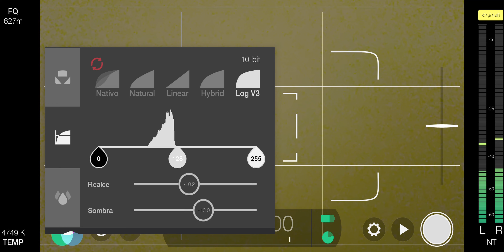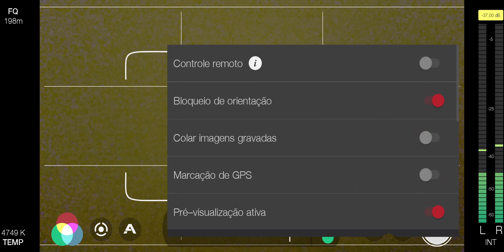Câmera para YOUTUBER com melhor CUSTO x BENEFICIO pra quem ja tem um bom smartphone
👉 Minha Vitrine na Loja Amazon👇

⭐️⚡️ Compre usando os links abaixo! Smartphones já no brasil, sem taxa de importação ⚡️⭐️

⭐️⚡️ Seja Prime na AMAZON ( Muito Beneficios ) ⚡️⭐️
Você tem Frete Gráris - Amazon Music - Amazon Prime Video - Tudo Por R$ 9,90
30 dias Grátis!

⭐️⚡️ Minhas Recomendações ( Por Categoria ) ⚡️⭐️

⭐️ Smartphones Por Marca

⭐️ SmartPhones da Xiaomi que indico - Todos no Brasil - Sem taxa

XIAOMI POCO X3 NFC 6/128
XIAOMI REDMI NOTE 9S 4/64
XIAOMI REDMI NOTE 9S 6/128
REDMI NOTE 9 PRO 6/128
XIAOMI REDMI NOTE 9 4/128
XIAOMI REDMI 9 4/64
XIAOMI MI 10 8/128
POCOPHONE F2 PRO 6/128
XIAOMI MI 9T
XIAOMI MI 9T PRO
XIAOMI REDMI NOTE 7
XIAOMI MI A3
XIAOMI MI NOTE 10 8/128
XIAOMI MI NOTE 10 PRO 8/256
XIAOMI MI NOTE 10 LITE 8/128
XIAOMI REDMI NOTE 8
XIAOMI REDMI NOTE 8 PRO
XIAOMI MI 9 LITE